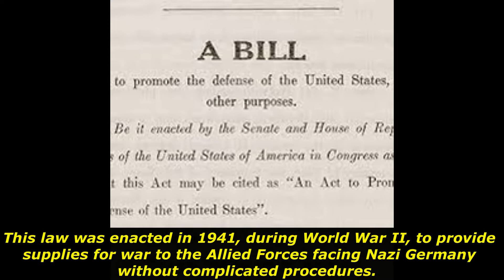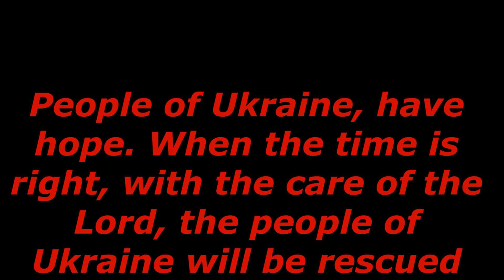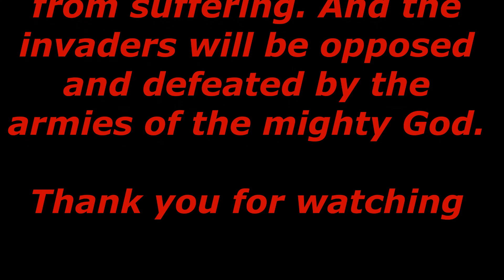America's determined stance toward a democratic alliance, Part I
It has been two months since Russia invaded Ukraine. When Russia first invaded many experts around the world predicted that the war would end with a Russian victory within a week.

Ukraine has endured the war for more than two months, and there is support from the West, but the decisive reason why the war is turning into a long-term war is that Ukrainians have been fighting with a determined will to protect the country, regardless of whether they are men or women.

It is not an exaggeration to say that the Ukrainian people's resolute resistance to war has moved people around the world and has drawn unprecedented support from democratic countries.

US President Joe Biden has made a bold decision to secure victory in the Ukraine war.
That's why he's asked Congress for an additional 33 billion-per-month budget to support Ukraine, which is being invaded by Russia.

President Biden said he would spend $20 billion on arms and other military aid, $8.5 billion in direct economic assistance, and $3 billion in humanitarian and food aid.

Prior to this request, Congress had approved $13.6 billion in military and humanitarian emergency assistance.  But within a month, the U.S. government came up with an additional support plan that more than doubled the effort.

The amount agreed to this time is equivalent to a whopping one-fifth of Ukraine's GDP, which was about $155 billion. In particular, the $20 billion for military aid is about a third of the amount Russia spent on defense last year.

 President Biden delivered a speech to the public at the White House on the 28th. "We are not attacking Russia, we are helping Ukraine which was invaded by Russia," Biden said in his speech.

And Biden said, "The cost of this fight isn't cheap, but the price of giving in to the attack will be more expensive," he said, suggesting plans for further assistance to Ukraine.

In this regard, the Wall Street Journal reported on the 28th that "the US has sent about 4 billion dollars worth of military equipment to Ukraine this year."

And the media also reported that "weapons provided by the US ranged from small drones to helicopters, javelin anti-aircraft guns, Stingers, and howitzers."

In addition, the Wall Street Journal reported that "this additional military aid will include artillery, armored vehicles, and anti-aircraft systems that the Ukrainian forces used effectively on the battlefield, which will greatly enhance their ability to respond to the Russian army."

In particular, the Wall Street Journal reported that "by expediting this additional weapon support, the Ukrainian military will be able to assist in the fight in the Donbas region" and "preferentially send weapons optimized for the Battle of Donbas".

The Wall Street Journal reported in another report that "Russian forces are making slow progress in the Donbas region and failing to make a decisive breakthrough because of strong resistance by the Ukrainian forces, which are supported by Western weapons."

Oleksiy Arestovych, the aide to the Ukrainian presidential office, predicted that additional arms aid from the West would be at a level that could completely change the balance of power by the end of May, reported the Wall Street Journal.

President Biden also called for a package bill that would strengthen the judicial crackdown on Russia's emerging conglomerate 'oligarchs'.

The US has imposed extensive sanctions on the oligarchs, who have built close ties with President Vladimir Putin, for their support of the invasion of Ukraine with the enormous wealth they accumulated under the protection of the Russian regime.

So the United States is asking Congress to pass a bill that would strengthen the judicial power to freeze and confiscate their property.

President Biden said he would use the money secured by confiscating the wealth of Russia's emerging conglomerates, that is, the oligarchs, to help rebuild Ukraine.

Currently, according to the US government, assets such as yachts, helicopters, real estate, and works of art confiscated by the US and European countries from oligarchs with ties to Putin amount to $30 billion.

Meanwhile, on the same day, the US House of Representatives passed amendments
to the lend-lease program that would facilitate arms aid to Ukraine.

The amendment, which was passed unanimously in the US Senate three weeks ago,
was also passed with overwhelming support in the House of Representatives, with 417 votes in favor and 10 against.

In a word, this lend-lease program gives the president all the power to support Ukraine with arms and according to the president's decision, he can provide unlimited US arms to Ukraine.

At the request of then-British Prime Minister Winston Churchill, US President Franklin Roosevelt promoted the policy, and after 81 years, the recipients of aid are now people in Ukraine.